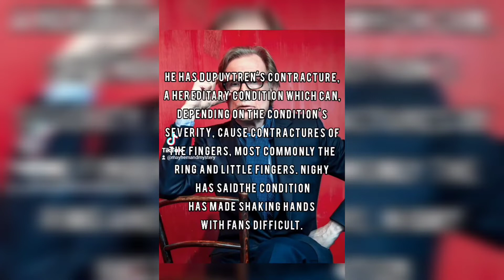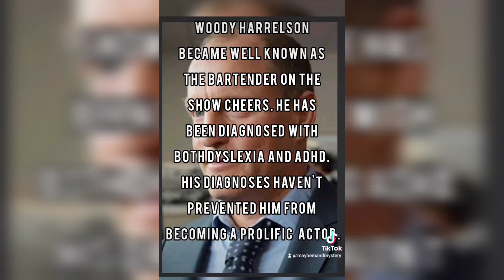Celebrities with Chronic illness/ Disability Part 3